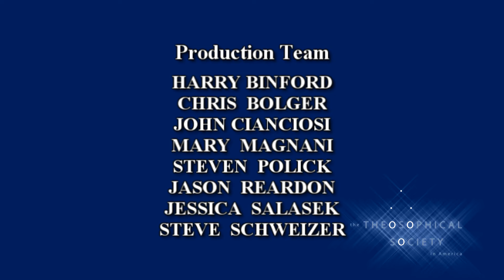The Buddha’s Teachings on Taming the Thinking Mind | John Cianciosi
The thinking mind can be a potent tool that sparks extraordinary achievements, inspires good work, and advances one toward spiritual realization. However, it can also produce thoughts that lead to suffering. For many people, thoughts run rampant and seem to oppress or control their lives. In two well-known discourses, the Buddha reflected on the nature of thinking, its benefits, dangers, and limitations. These discourses provide insightful and pragmatic instructions for working with the thinking mind so that it becomes a helpful friend rather than a source of oppression. In this lecture, we will explore these teachings given by the Buddha and see how we can use them to help us live happier, healthier lives.

John Cianciosi was ordained a Buddhist monk in Thailand in 1972 and trained under one of that country’s most gifted and influential meditation masters, the late Venerable Ajahn Chah. Later, he was appointed abbot of Wat Pah Nanachat, the International Forest Monastery established to provide training for the growing number of Ajahn Chah’s Western disciples. In 1982, he was asked to establish a Buddhist monastery in Perth, Western Australia. For the next 14 years, he was instrumental in successfully establishing Bodhinyana Monastery and Dhammaloka Buddhist Centre. In 1995 he left the monastic life and moved to the Chicago, Illinois area, where he continues to share his insights and wisdom. He is the author of The Meditative Path and is currently the director of public programs at the Theosophical Society in America.

The Meditative Path